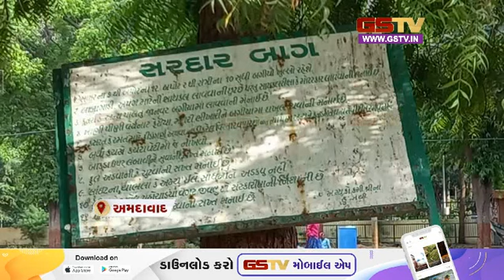Kutch: અંજારના શિક્ષક છેલ્લા 300 દિવસથી દરરોજ સત્યાગ્રહ પર બેસે છે સાથે અન્ય સમાચાર